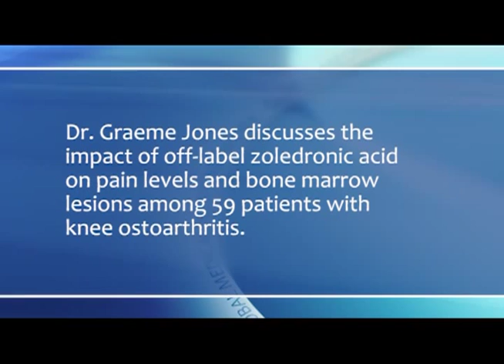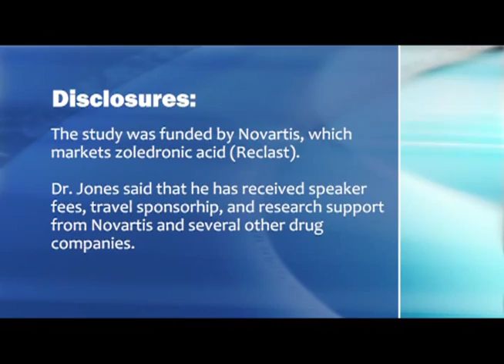Zoledronic Acid for Knee Osteoarthritis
A single 5-mg infusion of zoledronic acid, a bisphosphonate, in patients with knee osteoarthritis led to significant pain reduction and shrinkage of bone marrow lesions in a randomized, placebo-controlled study with 59 patients. Dr. Graeme Jones discusses this off-label use of the drug.